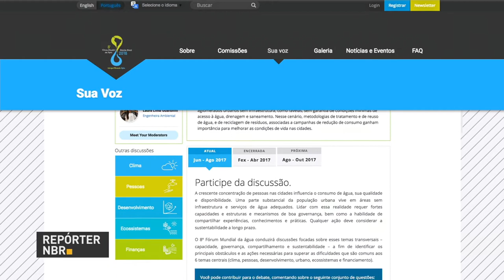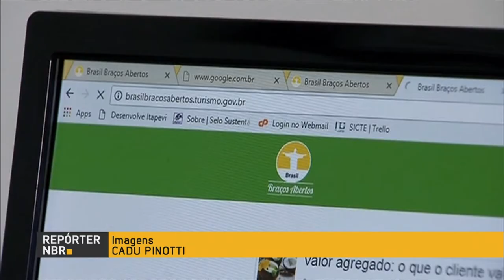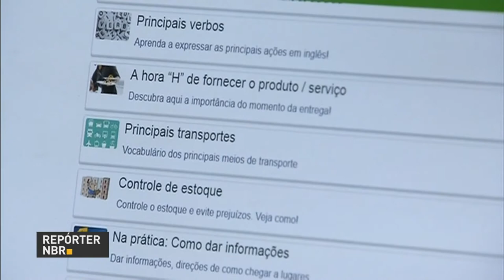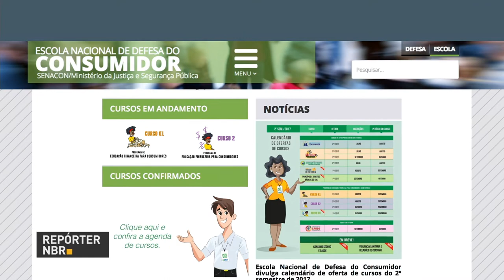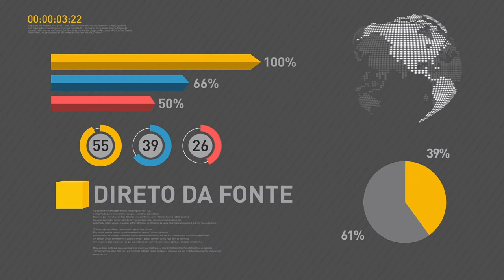Plataforma Braços Abertos ensina o brasileiro a receber melhor os turistas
REPÓRTER NBR 19H - Garantir o acesso à água para a nossa geração e para as gerações futuras. Com esse objetivo vai ser realizado, aqui no Brasil no ano que vem, o Fórum Mundial de Água. A plataforma Braços Abertos ensina o brasileiro a receber melhor os turistas. Lições sobre Defesa do Consumidor estão a um clique de distância.